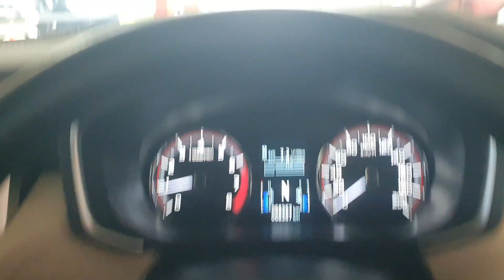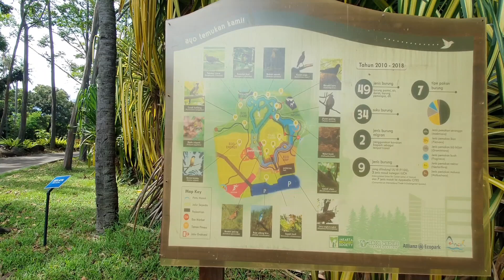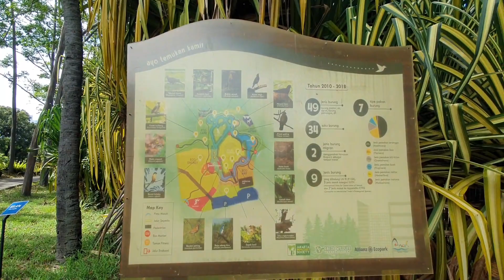VLOG JALAN-JALAN KE PANTAI ANCOL, SETELAH PANDEMI. SEHARI SEBELUM FORMULA E ANCOL